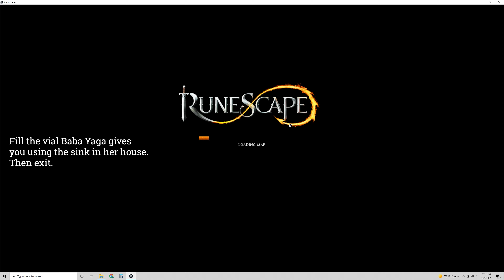RS3: Lunar Diplomacy Quest Guide | 4K | Ironman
A beginner guide for the Lunar Diplomacy quest in RuneScape 3.
0:00 - Getting Started
3:18 - Sailing with Captain Bentley / Breaking the Hex
14:40 - Landing on the Lunar Isle / Speaking to the Oneiromancer
17:37 - Making the Waking Sleep Potion
19:09 - Making the Lunar Staff / Learning about Lunar Armor
21:02 - Making the Lunar Helmet
21:26 - Getting the Lunar Cape
22:01 - Getting the Lunar Amulet
22:40 - Making the Lunar Torso, Legs, Gloves, and Boots
23:38 - Getting the Lunar Ring
24:13 - Entering the Dream World
25:31 - Challenge 1: The Dice
27:38 - Challenge 2: The Mimic
29:11 - Challenge 3: Log Cuting
31:14 - Challenge 4: Trial and Error
33:08 - Challenge 5: Agility Race
34:24 - Challenge 6: Pattern Recognition
36:09 - Final Challenge: Yourself
37:09 - Returning to the Oneiromancer / Quest Complete!

I DO NOT CLAIM OWNERSHIP OF JAGEX CONTENT, RUNESCAPE'S CONTENT OR SOUNDTRACK.